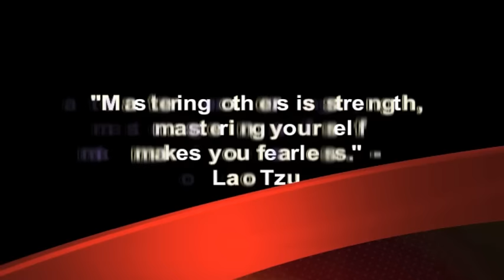7 Principles To Get An Ex Back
How to properly apply the 7 most important principles of how to get an ex back, if you got dumped  unexpectedly and want to stay together, or if you dumped them, but now you want them back.

Corey Wayne